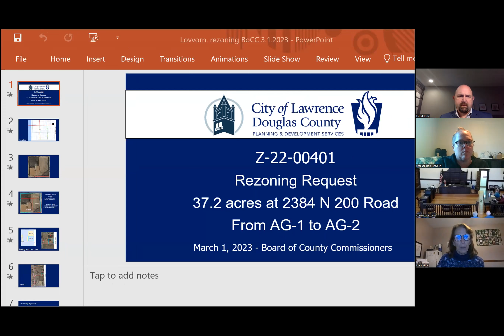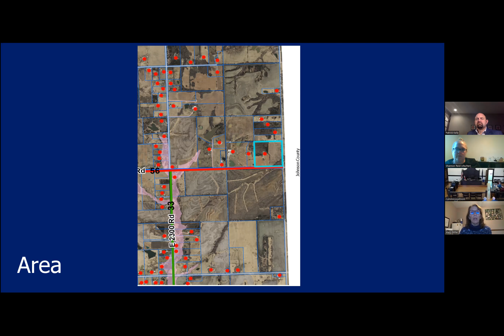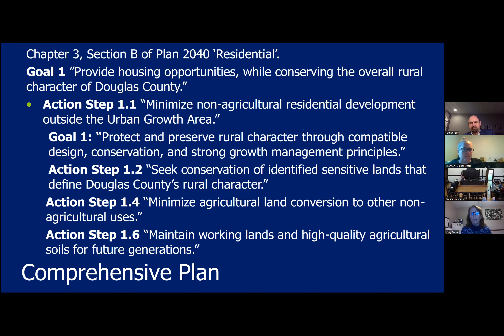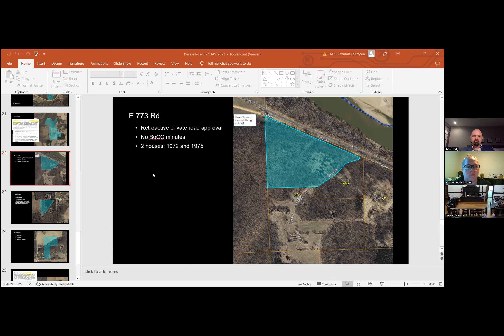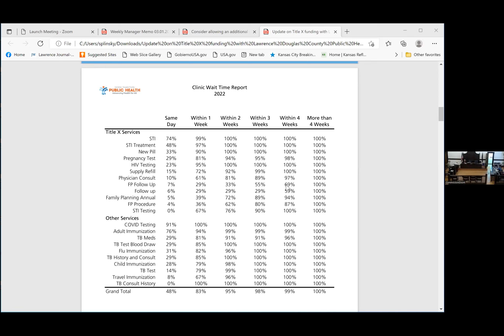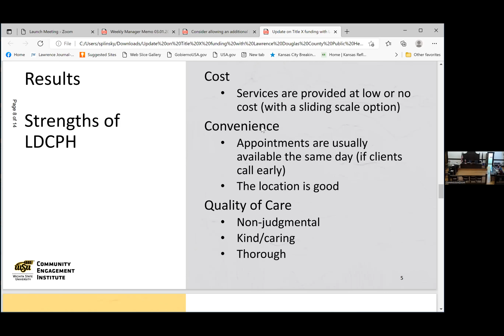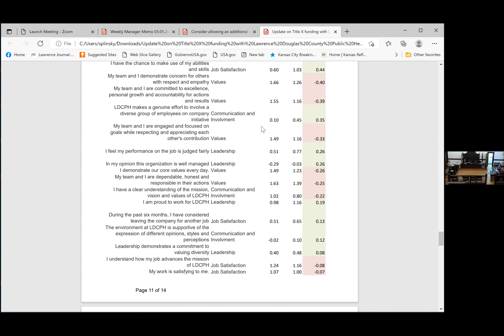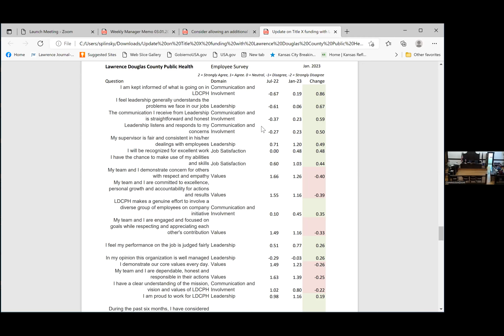Board of Douglas County, KS, Commissioners Meeting on March 1, 2023